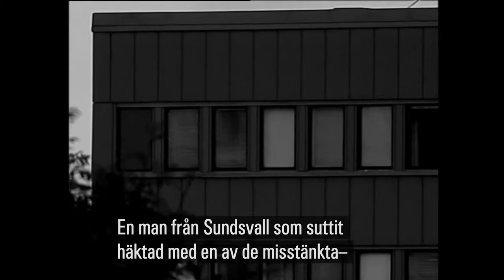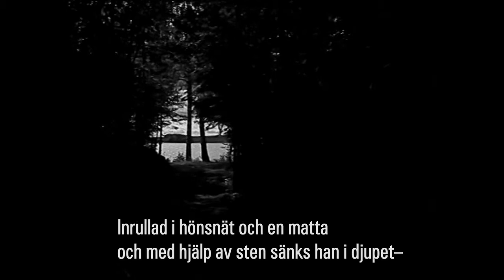Kriminellt belastad bekände: ”Vi körde på Olle”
I september 2003 kunde SVT Mittnytt berätta om hur en kriminellt belastad man ska ha uppgett att han legat bakom Olle Högboms försvinnande hösten 1983.